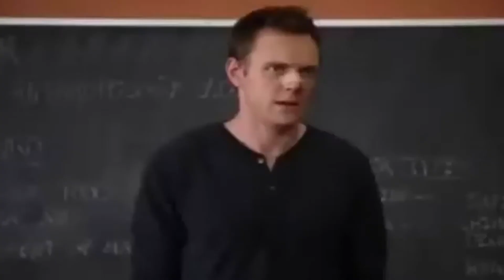CS GO HIGHLIGHTS(BROKEN FANG UNBOXING)